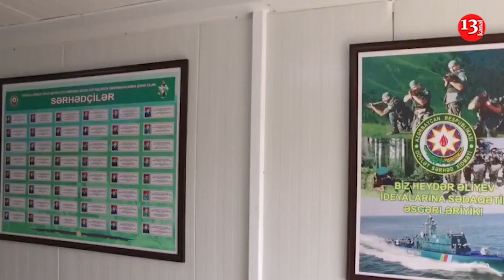Şuşa və Kəlbəcərə giriş pullu olacaq?; Rüstəm Muradov Xankəndinə hansı milyonerlə görüşüb?-XƏBƏRLƏR